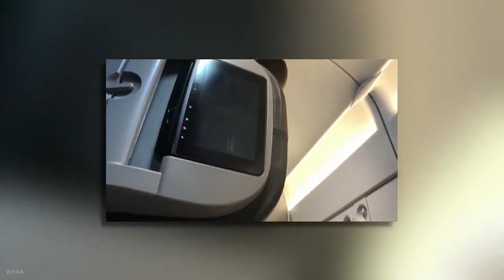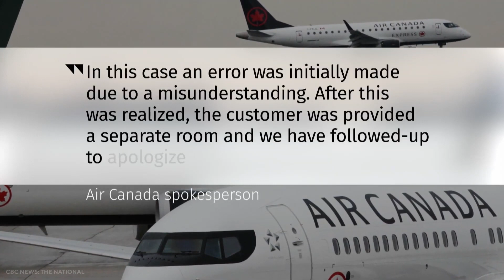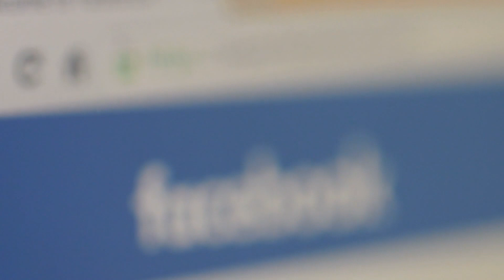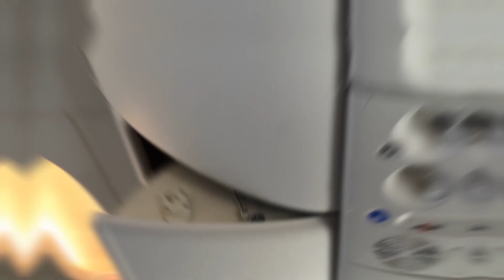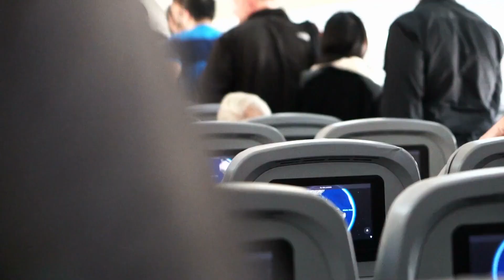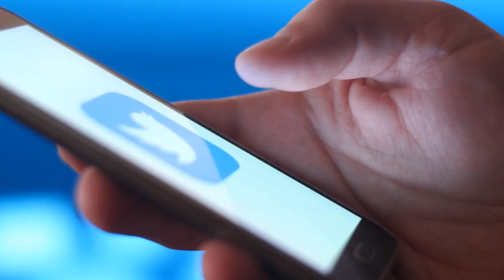Worst Things To Happen On Airplanes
There have been moments on airplanes so shocking that no one would believe them if they hadn’t been captured on video. I’m talking about moments like passenger disputes & misunderstandings, the type of thing that can make a passenger uncomfortable. We know that anything can be faked in today’s world, but the videos we’re about to show you are the real deal!

Welcome to Viralytic! In this Channel we will explore the most amazing top 10, top 5, list or viral videos. We also dive into the moments caught on camera, to show you amazing people,  lucky people, real life stories, funny moments, mysterious, thing, weird thing, funny fails, etc.